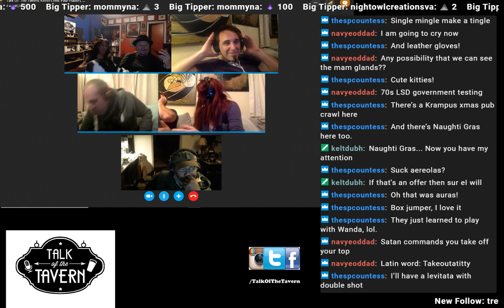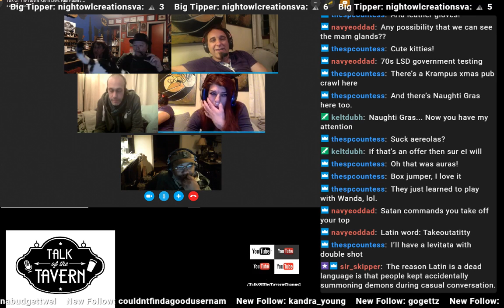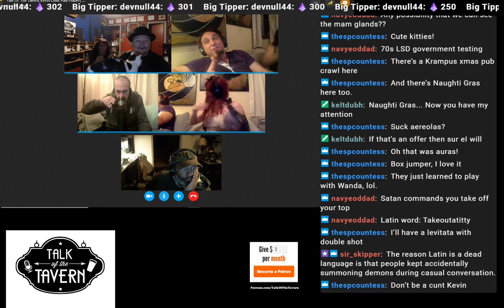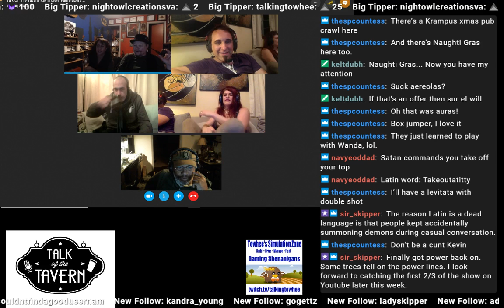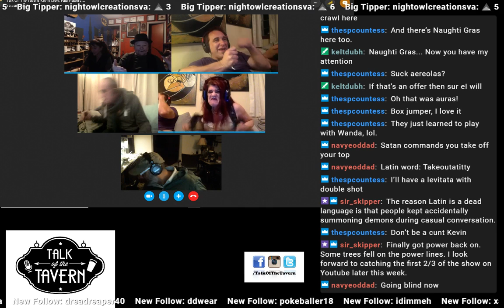Cøunt to Ten & Stripping Down.